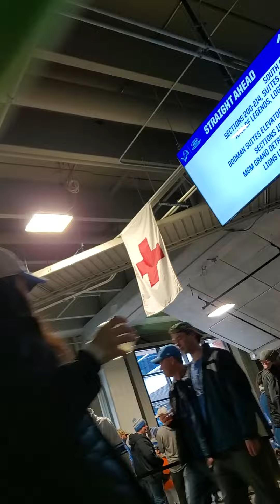January 21, 2024